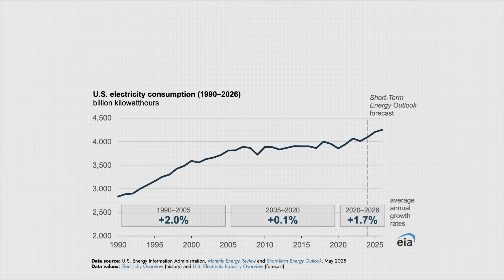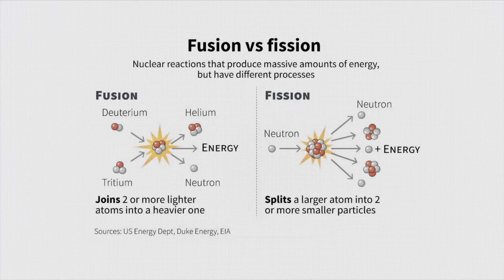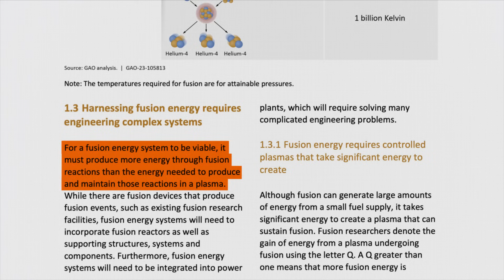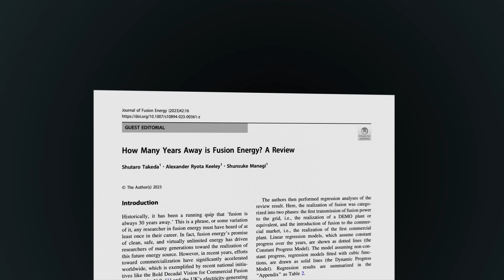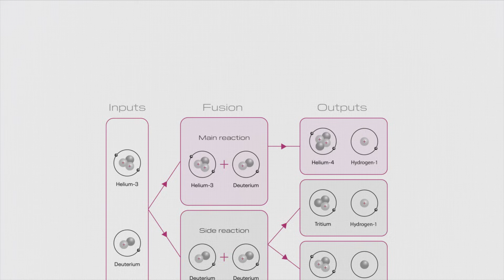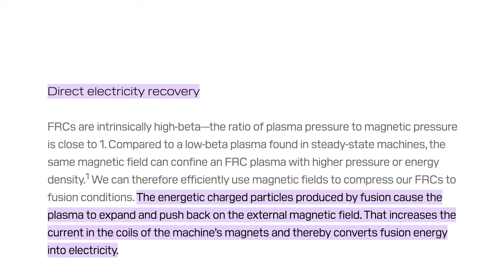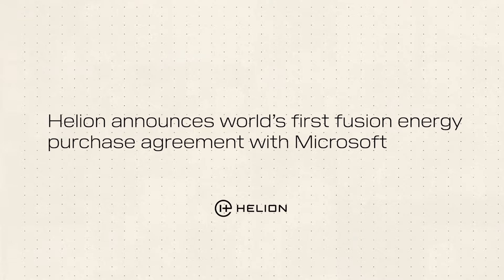Fusion Energy Will Power the AI Boom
Fusion may still sound like science fiction—but it might not be for much longer. With AI pushing demand for clean power to new highs, a breakthrough may finally be close.

In this episode of YC Decoded, General Partner Gustaf Alströmer explains the history of fusion, the physics behind it, and the engineering challenges that stalled it for nearly a century.

He also looks at how Helion Energy is approaching the problem differently, as they develop a new fusion system expected to deliver power to Microsoft by 2028.

00:00 - Intro00:40 - Nuclear Fusion
01:48 - How to make fusion happen?
02:54 - Achieving the breakeven point
03:34 - Helion
04:36 - What’s at the heart of Helion
06:35 - Hardware first mindset
07:05 - Helion’s goal: Fusion electricity
07:52 - Outro